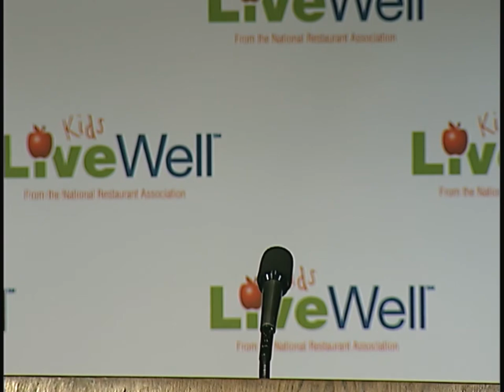National Restaurant Association - New Children's Menu Initiative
The National Restaurant Association, in conjunction with Healthy Dining, launched Kids LiveWell, a first-of-its kind voluntary initiative by the restaurant industry to spur chains to offer and promote healthier kids-meal options.